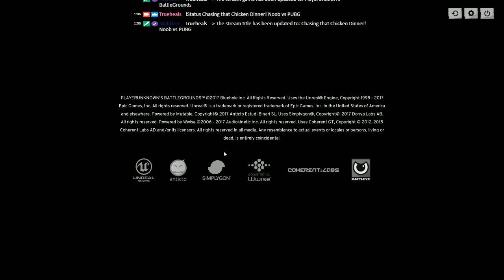Player Unknown's battlegrounds of death